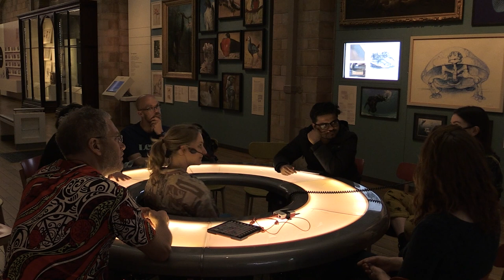Natural History Museum: Lates x Talkaoke 2022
It’s the first in-person NHM Lates since 2020! Get ready for an evening of nature-inspired games, talks and, of course, Talkaoke!